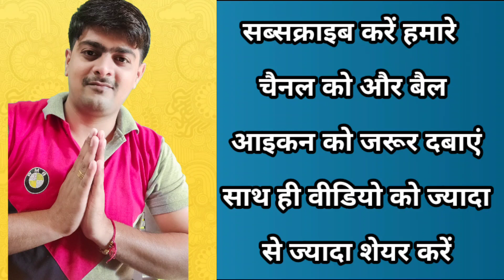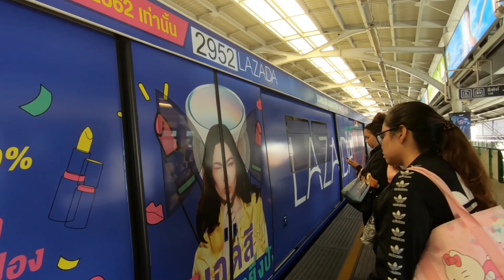दिल्ली वाराणसी बुलेट ट्रेन में आने वाले स्टेशन का काम होगा शुरू | किसको कितना मिलेगा मुआवज Bullet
नमस्कार दोस्तों एक बार फिर से बहुत-बहुत स्वागत है आप सभी का हमारे यूट्यूब चैनल पर  दोस्तों हमारे चैनल को सब्सक्राइब कर ले जिस से आने वाली वीडियो कि  नोटिफिकेशन आपकोो मिलती रहे और हम इसी तरह से आपको नई नई वीडियोस के माध्यम से  जानकारी  प्रदान करते रहे  हम से जुड़े रहने के लिए  बहुत-बहुत धन्यवाद